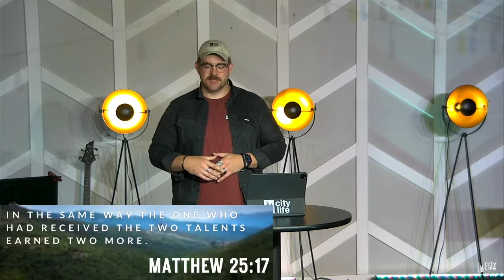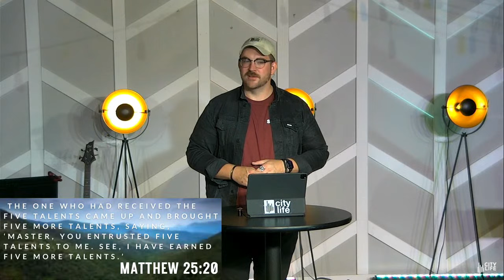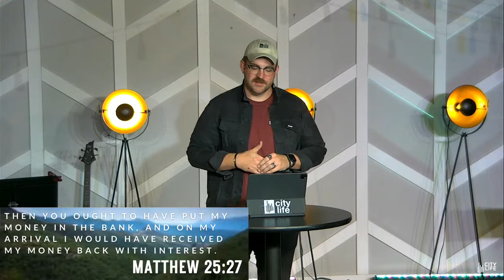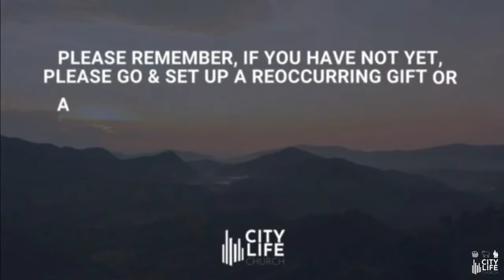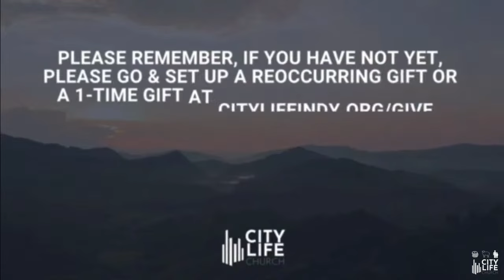Parables: Don't Drive it Like You Stole it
Through a story about financial investment, Jesus communicated how we are to prepare and be ready for Christ’s return.  He showed that we need to recognize all that was given to us and then use it for God’s purposes.   He challenged the ownership mindset and effectively communicated the stewardship perspective.

Pastor Joel continues the Parables sermon series by working through Matthew 25:14-30, the Parable of the Talents.

The in-person Sunday service time is 10:30am. We are located at 50 Airport Parkway Greenwood, IN 46142